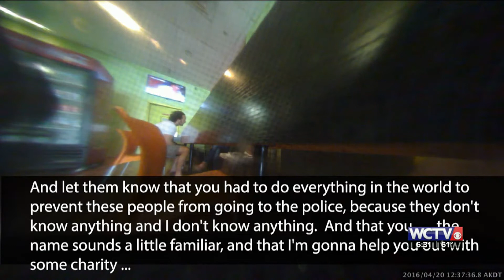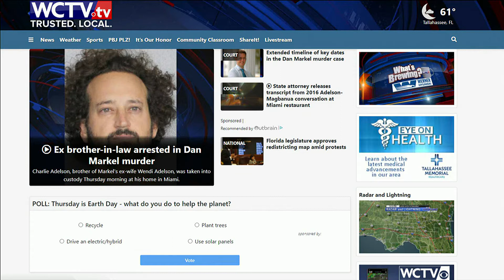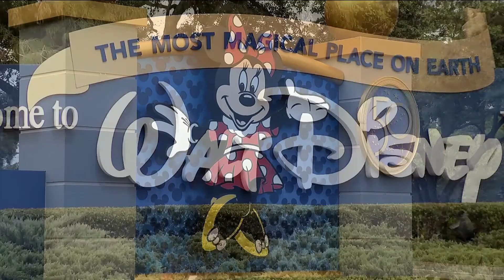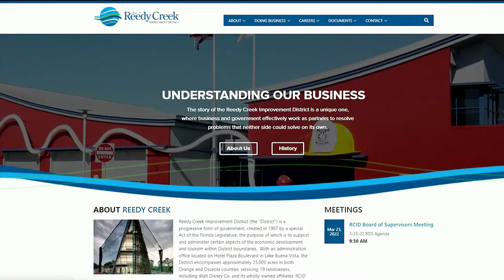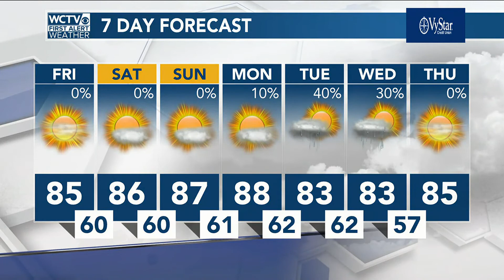Weather Video Weather 4.22.22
Array Weather
News (Markell, DeSantis, etc)
Wall Weather